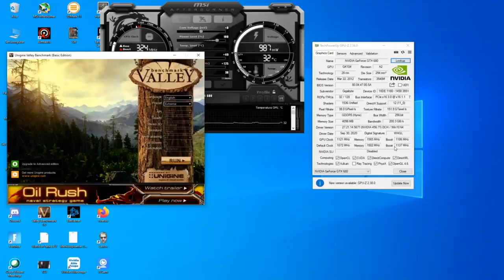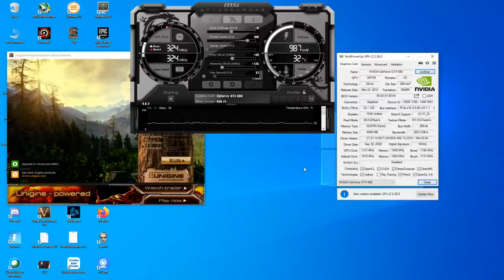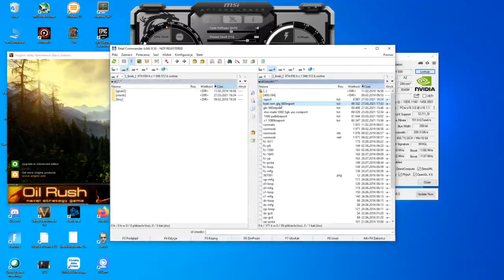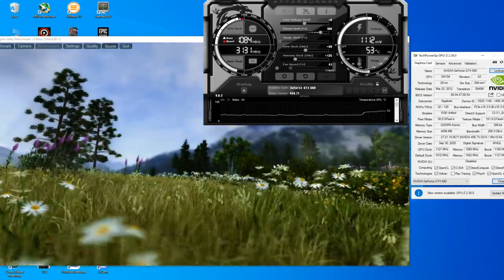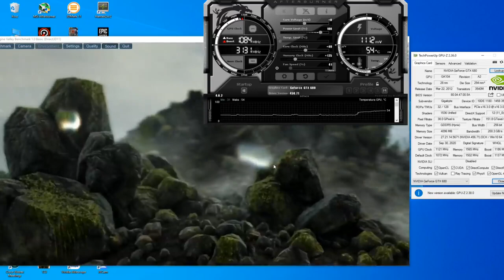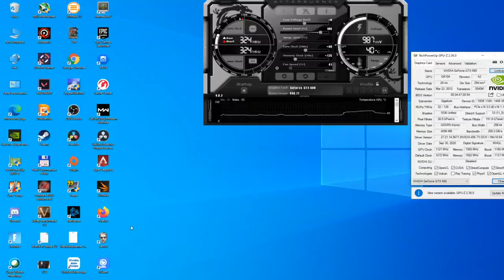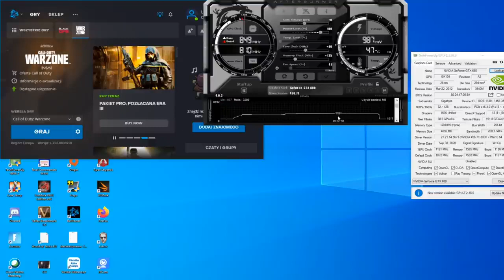GTX 680 4GB w 2021